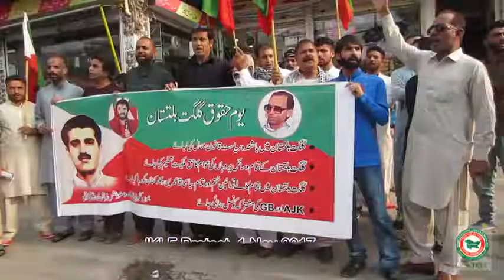1 Nov 2017 Gilgit Baltistan Day Protest JKLF / JKSLF Kotli - Team JKLF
Team JKLF